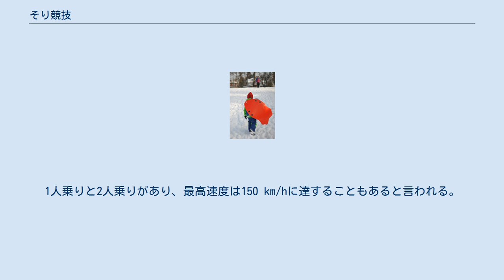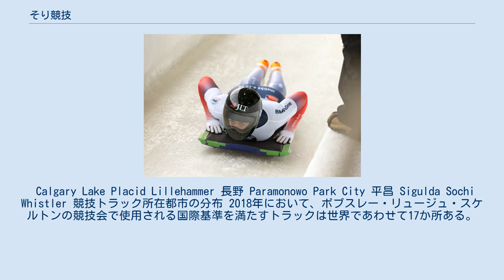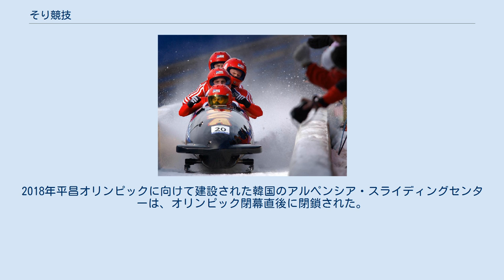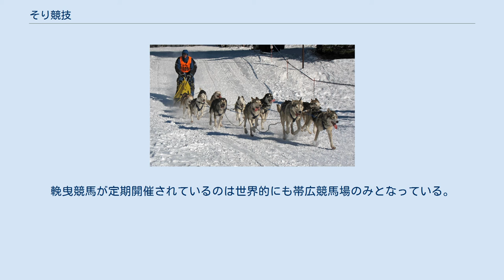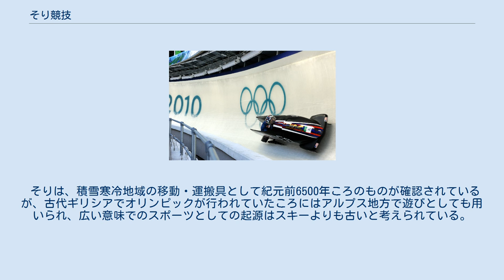そり競技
ボブスレーは氷上のF1とも呼ばれる 犬ぞりレースでそりをひくシベリアン・ハスキー そり競技（そりきょうぎ、橇競技）は、着座あるいはうつ伏せの姿勢でそりに乗って滑る競技。
初速と自重によって斜面を滑降するものと、そり輸送と同様に牽引によって滑走するものとがある。
競技も含めアクティビティとしてのそり滑り（そりすべり）、そり遊び（そりあそび）は冬に雪で覆われる地域でウィンタースポーツとして発展したが、砂地や芝生・人工芝のように摩擦の小さい場所でも楽しまれる。
 冬季オリンピック競技にはボブスレー、リュージュ、スケルトンの3競技が採用されている。
タイムを競う競技ではないが、冬季パラリンピック競技のパラアイスホッケーもそりを使用する競技である。
 本項では、競技も含めアクティビティとしてのそり滑り全般について述べる。
 ダボスのボブスレーチーム（1910年ころ） 近代スポーツとしてのそり競技（ボブスレー・リュージュ・スケルトン）は19世紀半ばから後半、スイスのサンモリッツを休暇で訪れていたイギリスからの客たちが配達用のそりを遊戯用に改造し、そこからダボスなどスイスの他の町へ急速に広まったのが発祥である。
近代そり競技の競技会は1883年にダボスで始まり、直ちにボブスレー・リュージュ・スケルトンが次々と発展した。
 1880年代半ばまでに、サンモリッツのホテルオーナーであったカスパル・パトルット(英語版)はこの新しいスポーツに目をつけ、専用のコースを設けた。
リュージュとして初めての正式な競技会は1883年、ボブスレーは1884年にサンモリッツで開かれた。
1926年に国際オリンピック委員会はボブスレーおよびスケルトンをオリンピック競技とする発表をし、サンモリッツの滑走ルールをオリンピック公認ルールとして採用した。
 氷上を滑走するボブスレー 前方にハンドル、後方にブレーキを備え、下部に刃のついた鋼鉄製のそり。
そりの名称そのものが競技名になっている。
選手は200kg前後のボブスレーを押し出しながら加速させて飛び乗り、スタートする。
2人乗りと4人乗りがある。
最高速度は140 km/hにも達し、「氷上のF1」と呼ばれる。
ボブスレー用そりは空気力学の観点からの研究開発が進んでおり、レーシングカーのような開発競争が繰り広げられている。
 リュージュ選手トーマス・ケーラーの滑走（1964年、東ドイツ） リュージュには刃はあるもののハンドルやブレーキはない。
そのため、頭を後ろにして仰向けに寝た選手は、足首などで操作を行う。
スタートバーで反動をつけて前に飛び出したのち、スパイクのついた手袋で氷をかいて加速し、仰向けの姿勢になり空気抵抗を減らして滑る。
1人乗りと2人乗りがあり、最高速度は150 km/hに達することもあると言われる。
オリンピックにおいて唯一、1/1000秒を争う競技。
 スケルトンの滑走姿勢 刃のついた滑走部分と板状の車体だけという単純な構造のそりを使うことからスケルトン（英: skeleton、骨格や骨組みの意）の名がついたとも言われる。
そりを押しながらスタートした選手は、うつ伏せに飛び乗り、頭を前にしてコースを滑る。
最高速度は100 km/hを超えるが、顔と氷の間隔がわずか十数cmのため体感速度はその数倍と言われている。
 Calgary Lake Placid Lillehammer 長野 Paramonowo Park City 平昌 Sigulda Sochi Whistler 競技トラック所在都市の分布 2018年において、ボブスレー・リュージュ・スケルトンの競技会で使用される国際基準を満たすトラックは世界であわせて17か所ある。
スイスのサンモリッツにあるトラックのみ自然冷却であるが、それ以外のトラックはすべて鉄筋コンクリート造で、あらかじめ人工的に冷却する。
 競技トラックは欧米とりわけ中欧に集中して所在しており、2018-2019年シーズンにおいて使用できるトラックは欧米以外の地域には0か所となっている。
そり競技の国際大会が1972年に初めて欧米以外で開催されて以降も地域偏在は解消できていない。
日本では、長野市ボブスレー・リュージュパークの製氷が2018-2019年シーズンから休止され、50年以上にわたり毎年開催されていた全日本選手権大会は途切れることになった。
2018年平昌オリンピックに向けて建設された韓国のアルペンシア・スライディングセンターは、オリンピック閉幕直後に閉鎖さ...